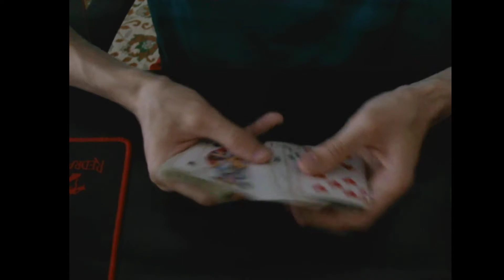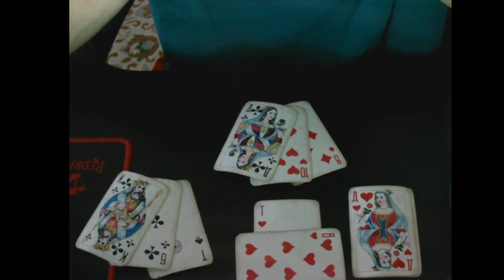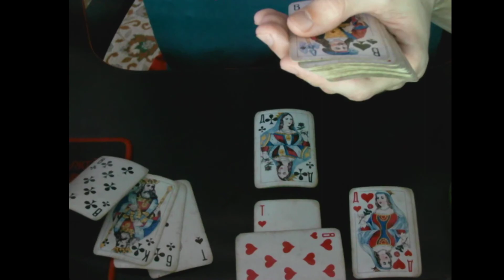События в России до конца 2020 после демонстраций в Хабаровске